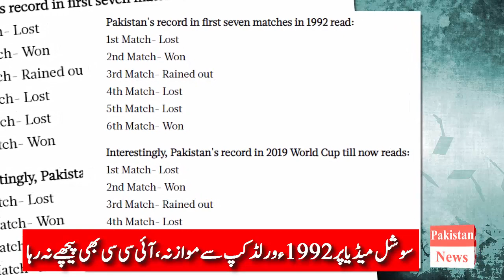Pakistan's identical results in 1992 & 2019 - ICC Sharing Stats During Match